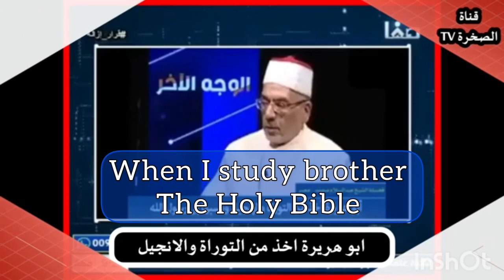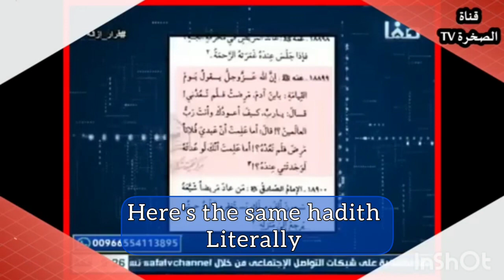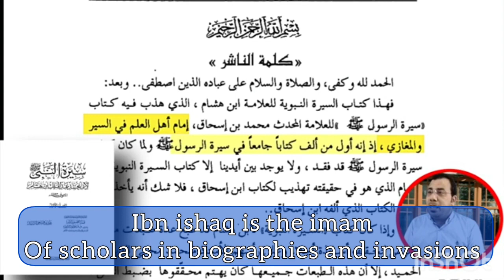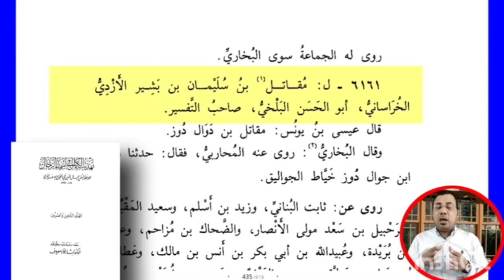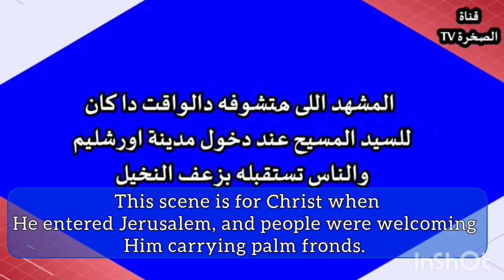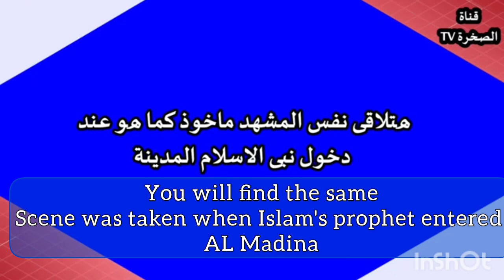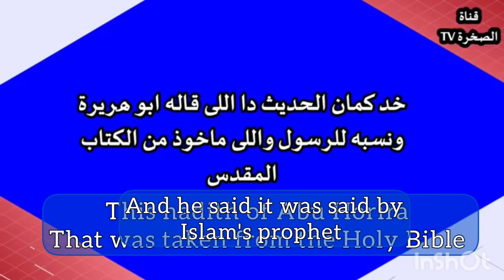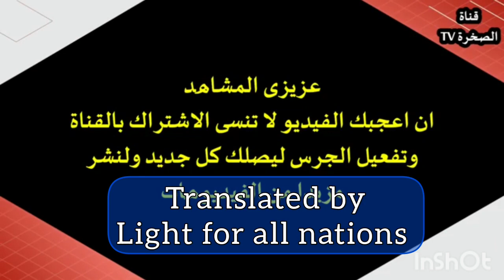Why Islamic scholars copy from the Holy Bible